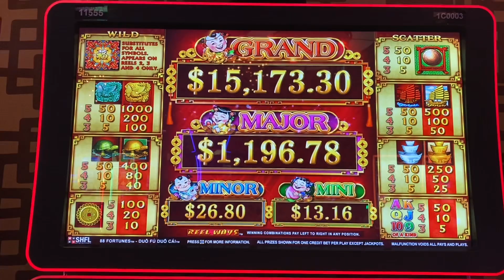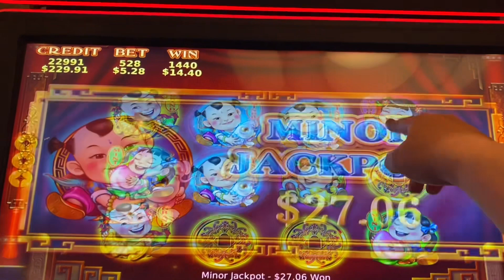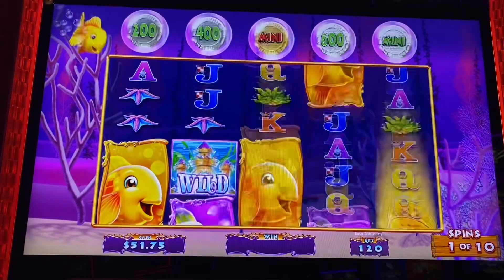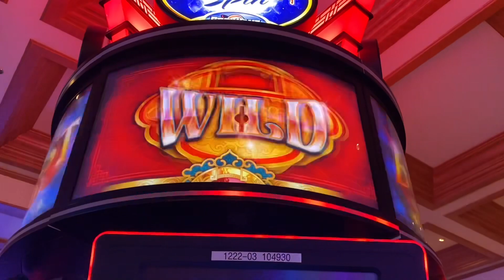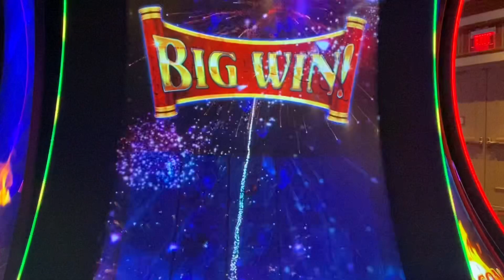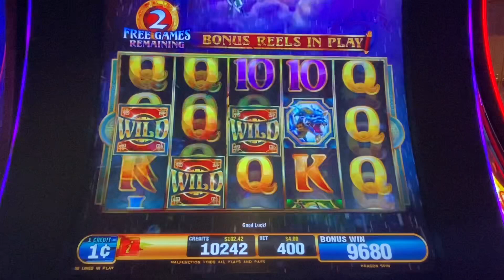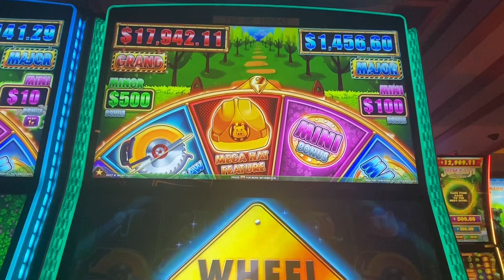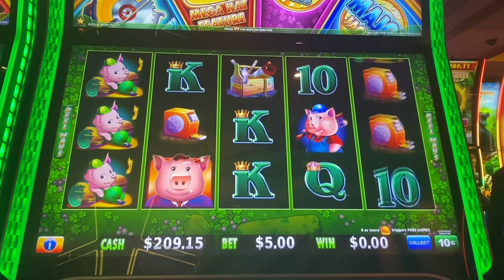Bouncing around getting bonuses!!!!